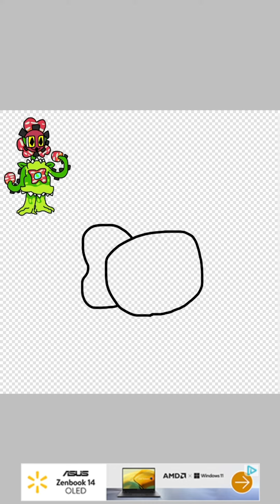My prediction hexa